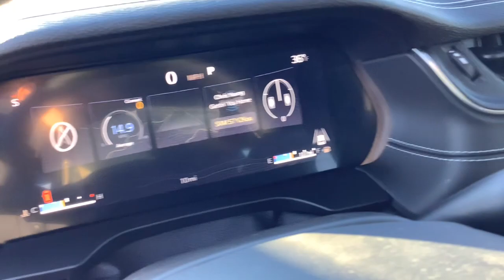2024 JEEP Grand_Cherokee Merrill, Medford, Marshfield, Wausau, Rhinelander 10730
BALTIC GRA New 2024 JEEP Grand_Cherokee Limited available in 137124 County Road A, Marathon, Wisconsin at Brickner Motors. Servicing the Merrill, Medford, Marshfield, Wausau, Rhinelander area.

Brickner Motors
137124 County Road A

4WD selector (electronic hi-lo),4WD type (full time),ABS (4-wheel),Active grille shutters,Adaptive cruise control,Adaptive stop and go cruise control (semi-automatic),Air filtration,Airbag deactivation (occupant sensing passenger),Alternator (180 amps),Ambient lighting,Antenna type (diversity),Antenna type (mast),Anti-theft system (alarm),Anti-theft system (vehicle immobilizer),Armrests (rear center with cupholders),Armrests (rear folding),Assist handle (front),Assist handle (rear),Auto start/stop,Automatic emergency braking (front pedestrian),Automatic emergency braking (front),Automatic emergency braking (rear),Auxiliary audio input (Bluetooth),Auxiliary audio input (USB),Auxiliary audio input (iPod/iPhone),Auxiliary audio input (jack),Auxiliary oil cooler,Axle ratio (3.45),Battery (AGM),Battery rating (700 CCA),Battery saver,Blind spot safety (sensor/alert),Brake drying,Braking assist,Camera system (rearview),Capless fuel filler system,Cargo area light,Center console (front console with armrest and storage),Check rear seat reminder,Child safety door locks,Child seat anchors (LATCH system),Clock,Compass,Connected in-car apps (Google POIs),Connected in-car apps (Google search),Cross traffic alert (rear),Crumple zones (front),Crumple zones (rear),Cupholders (front),Cupholders (illuminated),Cupholders (rear),Customizable instrument cluster,Dash trim (simulated wood),Daytime running lights (LED),Digital odometer,Door handle color (body-color),Door trim (simulated wood),Door trim (vinyl),Drive mode selector,Driver assistance app (roadside assistance),Driver seat (heated),Driver seat power adjustments (4-way power lumbar),Driver seat power adjustments (8),Driver seat power adjustments (height),Driver seat power adjustments (reclining),Easy entry (power driver seat),Electronic brakeforce distribution,Electronic messaging assistance (voice operated),Electronic messaging assistance (with read function),Electronic parking brake (auto off),Emergency braking preparation,Emergency locking retractors (front),Emergency locking retractors (rear),Emissions (50 state),Exhaust (hidden),External temperature display,Fender lip moldings (black),Floor mat material (carpet),Floor material (carpet),Floor mats (front),Floor mats (rear),Footwell lights,Front air conditioning (automatic climate control),Front air conditioning zones (dual),Front airbags (dual),Front brake diameter (13.9),Front brake type (ventilated disc),Front brake width (1.1),Front fog lights (LED),Front headrests (2),Front headrests (adjustable),Front seat type (bucket),Front seatbelts (3-point),Front shock type (twin-tube gas),Front spring type (coil),Front stabilizer bar,Front struts,Front suspension classification (independent),Front suspension type (multi-link),Front wipers (variable intermittent),Fuel economy display (MPG),Fuel economy display (range),Gauge (tachometer),Grille color (black with chrome accents),Headlights (LED),Headlights (auto delay off),Headlights (auto high beam dimmer),Headlights (auto on/off),Headlights (wiper activated),Heated steering wheel,Hill holder control,Impact sensor (door unlock),Impact sensor (fuel cut-off),Impact sensor (post-collision safety system),Infotainment (Uconnect),Infotainment screen size (10.1 in.),Instrument cluster screen size (10.25 in.),Interior accents (chrome),Knee airbags (dual front),Laminated glass (acoustic),Lane deviation sensors,Lane keeping assist,Liftgate window (fixed),Memorized settings (2 driver),Memorized settings (audio system),Memorized settings (driver seat),Memorized settings (liftgate),Memorized settings (side mirrors),Mirror color (black),Multi-function display,Multi-function remote (panic alarm),Multi-function remote (proximity entry system),Multi-function remote (trunk release),Navigation data (real time traffic),Navigation data (send destination to vehicle),Navigation system (hard drive),Navigation system (touch screen display),Navigation system (voice operated),One-touch windows (2),Overhead console (front),Parking sensors (rear),Passenger seat (heated),Passenger seat power adjustments (8),Passenger seat power adjustments (height),Passenger seat power adjustments (reclining),Phone (voice operated),Power brakes,Power door locks (auto-locking),Power outlet(s) (115V rear),Power outlet(s) (12V cargo